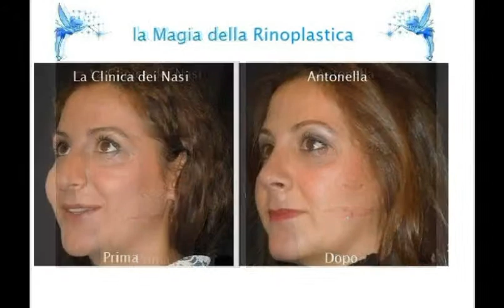RINOPLASTICA ROMA MAGIA PRE E POST FOTO ANTONELLA - DR MARTINO SALERNO/NAPOLI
La Clinica dei Nasi è una novità assoluta nel campo della Chirurgia Estetica, specilalizzati in nasi difficili e reinterventi dopo rinoplastiche mal riuscite .
 IN QUESTO VIDEO POTETE OSSERVARE la nostra amica ,ANTONELLA , che  felice per l'esito della sua rinoplastica effettuata dal dr C.Martino presso  la Clinica dei Nasi , acconsente alla pubblicazione delle foto prima e dopo.Presso La Clinica dei Nasi, l'operazione si effettua ,in Day Hospital, cioè con ricovero e dimissione in giornata. Avviene in ipnosi farmacologica, supportata da anestesia locale , (tecnica che offre il massimo 'confort'), dura da 1 a 2 ore, a seconda che il rimodellamento estetico si accompagni o meno ad una Chirurgia funzionale sul setto nasale o sui turbinati. Il paziente viene dimesso dopo poche ore, non avverte alcun dolore perché il naso diventa insensibile per alcuni giorni ,porta dei tamponcini nelle narici per 2 o 3 giorni ed una piccola doccia gessata sul naso per 10- giorni. Gonfiore ed ecchimosi palpebrale persistono per tre o quattro giorni ; il trauma chirurgico nel complesso è molto lieve rispetto agli altri interventi. Si può effettuare in ogni periodo dell'anno, ma d'estate, bisogna evitare il sole almeno per 1 mese.

CONTATTI DR MARTINO C.
SALERNO  check up Via Cioffi (Zona Industriale) -  - 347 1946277

NAPOLI  Park Hospital  Via Plinio il Vecchio 40 - S. Sebastiano - 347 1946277

AVELLINO Via Partenio 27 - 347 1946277

BENEVENTO  c/o   Via Napoli 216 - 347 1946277